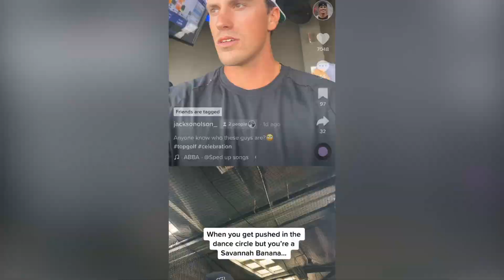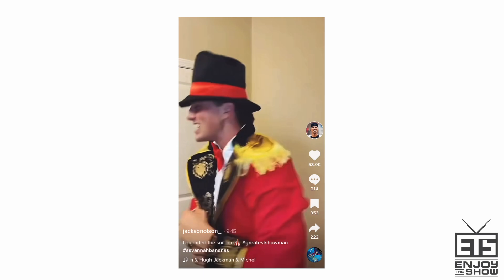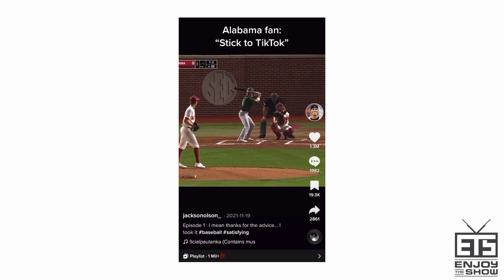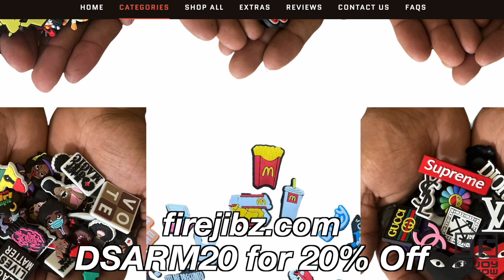D1 Baseball to Savannah Bananas: Jackson Olson’s Improbable Story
Jackson Olson is a 25-year-old content creator, former D1 baseball player, current Savannah Banana third baseman, and viral social media star. Also, he's a really dope dude. We talked his entire story, getting the call from Jesse Cole to join the Bananas, traveling the country to watch baseball & make content, and MORE. It was a really great conversation and I hope you guys appreciate it as much as I did. ENJOY THE SHOW! 🚀

Who am I? ⬇️
Yo! I'm Dan Sarmiento, 20-year-old pitcher & content creator from Exeter, NH. My two biggest passions are baseball and content creation, so here we are on my YouTube channel! I have a podcast called The Show Podcast: Presented by BSBLR on all platforms, I also vlog my life as a baseball player on my Road to 90 MPH, and travel the country visiting top baseball facilities to showcase to you all. ❤️🚀

TIME STAMPS ⬇️
0:00 This is Jackson Olson 🔥
0:45 His Rise to Social Media Fame
2:50 How he became a Savannah Banana
5:28 Playing D1 Baseball
6:37 The Greatest Showman Story
8:35 Dealing with haters (Just F’n Do It)
10:30 Viral “Stick to TikTok” Home Run
12:47 Moving to LA
13:52 MLB Stadium Tour & Bananas 2023 Tour
15:27 FIREJIBZ.COM
16:11 Going viral with Gametime MLB Tour
18:32 The Bananas Experience
21:42 Jackson’s Day in the Life
23:41 Life Stuff, Ideas, & Motivation
27:47 Best Piece of Advice